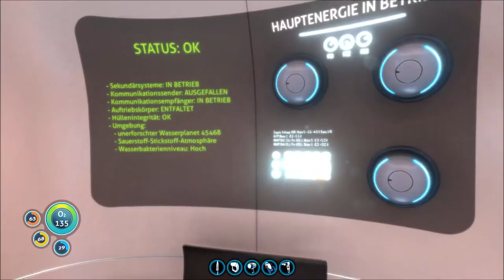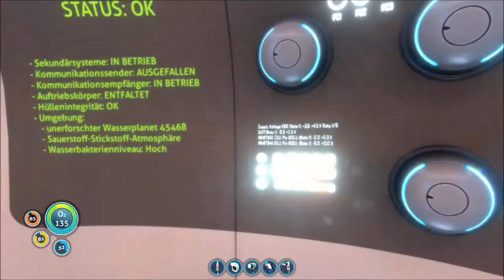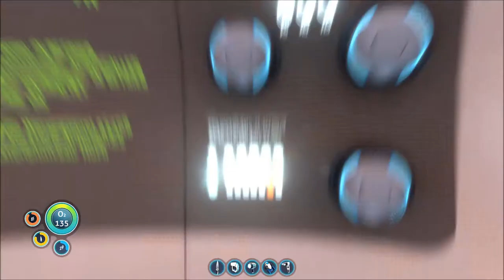SUBSTANTIA # 019 - Wir bauen ein neues Zuhause - Let´s Play